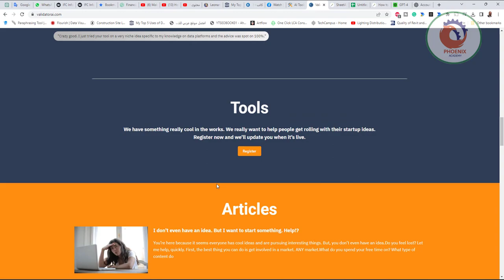احصل على انتقادات موضوعية وردود فعل من الذكاء الاصطناعي حول فكرة عملك للحصول على أداة التحقق من صحة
احصل على انتقادات موضوعية وردود فعل من الذكاء الاصطناعي حول فكرة عملك للحصول على أداة التحقق من صحة الأعمال FreeAI
احصل على انتقادات موضوعية وردود فعل من الذكاء الاصطناعي حول فكرة عملك للحصول على أداة التحقق من صحة الأعمال FreeAI لأي فكرة تحقق من صحة أي فكرة واستقبل ملاحظات بناءة حول أي فكرة بدء تشغيل ، بدعم من الذكاء الاصطناعي!
ملاحظة: هذا ليس منشئ فكرة. بدلاً من ذلك ، أدخل فكرة بدء التشغيل في المربع أدناه وسيمنحك الذكاء الاصطناعي ملاحظاتك.
شارك هذا!

أعطني ملاحظات وتحقق من صحة فكرة عملي
على سبيل المثال ، أريد أن أبدأ نشاطًا تجاريًا يبيع أسهم المقتنيات للناس

❤️ روابط التواصل
✅ انستجرام